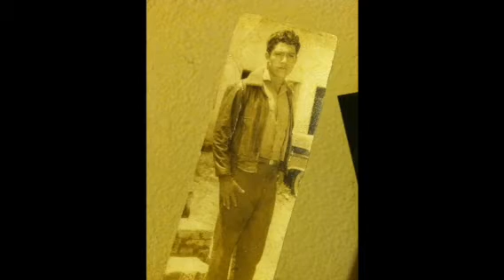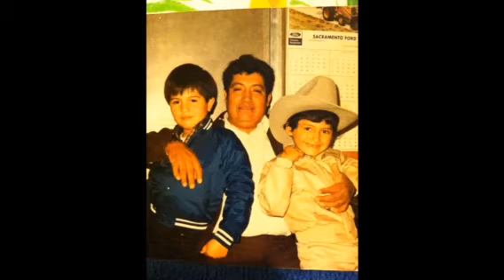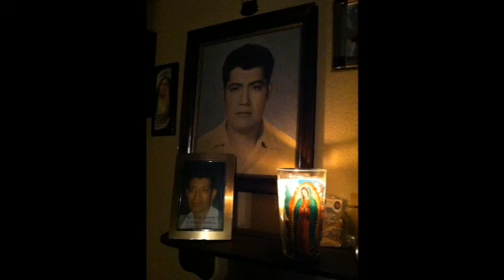Que Falta Me Hace Mi Padre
José Antonio Gutierrez Aleman